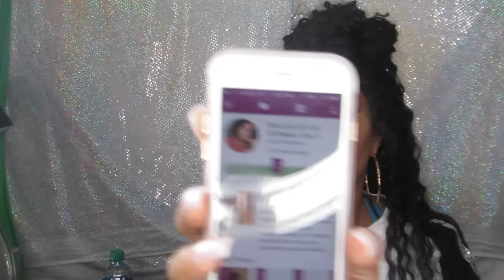PREGNANCY UPDATE! 20 WEEKS!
WAISTTRAINERS
KINAH IG @NEWARK_SK & F.A.M.E._TRAIN

SEND ME YOUR PHOTOS SO I CAN FEATURE YOU LOVIES!

MY LINKS

CATH UP ON MY STORY TIMES

STALK ME

PRODUCTION
Camera: canon powershot 5x50 hs
Editing Software: Final Cut Pro
Lighting: Neewer Ringlight + Softboxes